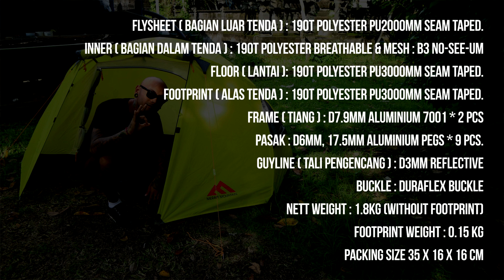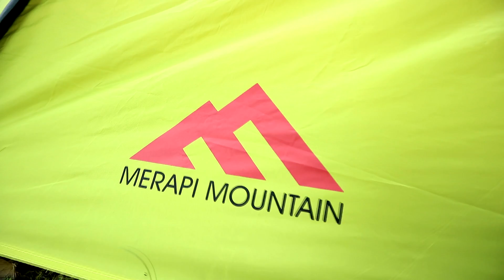MERAPI MOUNTAIN MOONLIGHT 1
Tenda berkapasitas 1 orang dari Merapi Mountain